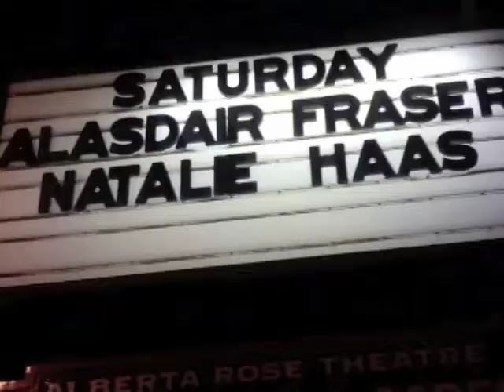67 Music 2014 Retrospective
Our look back at 2014! It was another amazing year!
"Irish Party in Third Class"
Traditional Arranged & Performed by Gaelic Storm
From the Album Full Irish - The Best of Gaelic Storm